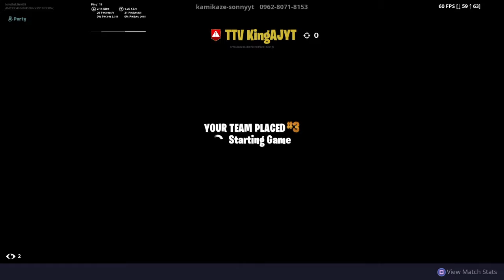Fortnite clip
Fortnite